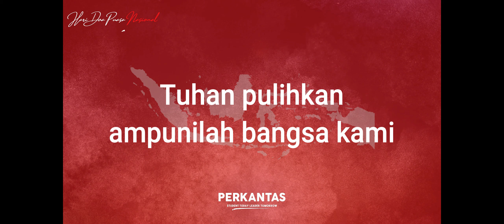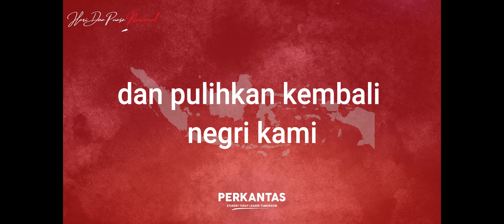HDPN - Pulihkan Negri Kami